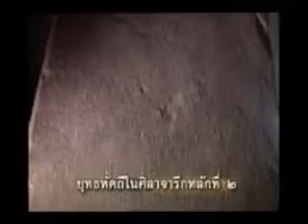สมเด็จพระมหาเถรสรีสัทธาฯ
สมเด็จพระมหาเถรสรีสัทธาจุฬามณี สรีรัตนลงกาทีปมหาสามี สังฆราชกรุงสุโขทัย องค์รจนาคัมภีร์มหาจักพรรดิราช รัตตัญญุศาสตร์ สุวรรณโคมคำ, ไตรภูมิพระร่วง, ปฐมโพธิกถา ฯลฯ